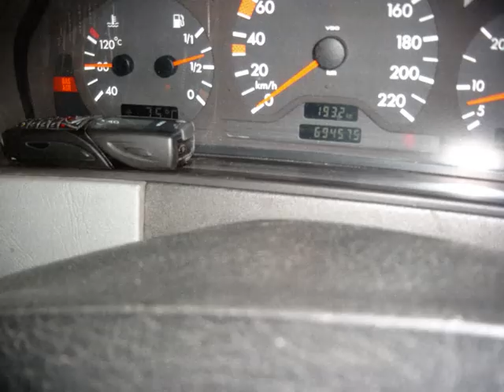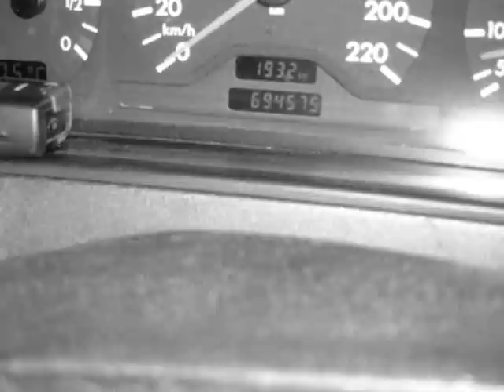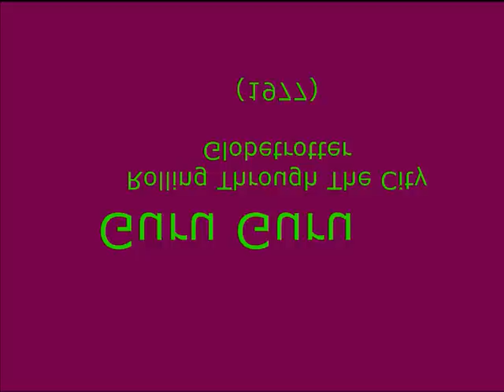Guru Guru - Rolling Through The City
(Globetrotter, 1977)

mp3 made from the vinyl-lp Brain 60.039